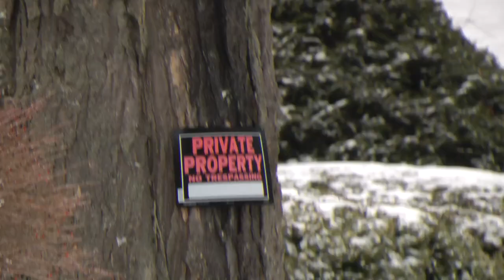"KING" - PENG! Palast - Trailer l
Trailer of the new show "KING" of PENG! Palast, premiering in the Schlachthaus Theater in Bern / Switzerland on the 18.April 2013.